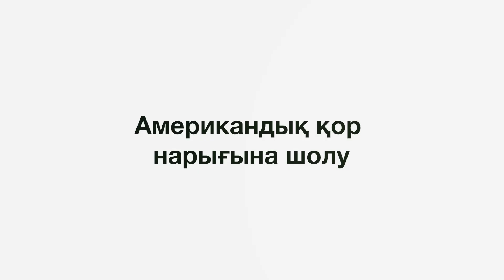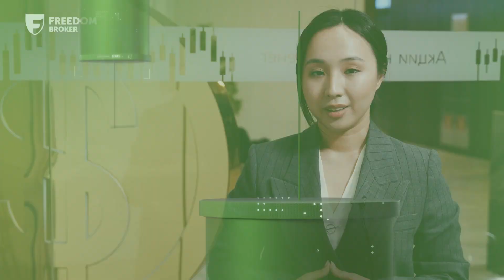АҚШ нарығы: инвесторлардың назарында инфляция туралы мәліметтер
Freedom Finance Global ұсынған АҚШ қор нарығына апта сайынғы шолу.

Сейсенбі мен сәрсенбіде қазан айындағы тұтыну және өндірістік инфляция туралы мәліметтер жарияланады. Консенсус болжамы негізгі және кең инфляция баяулауды көрсетеді деп болжайды.

Осы аптада тоқсандық есептерді Walmart, Home Depot және Cisco ұсынады. S&P 500 маңызды ақпараттың үлкен ағынын ескере отырып, 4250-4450 тармақтың кең ауқымында жүре алады.

0:00 Өткен аптадағы оқиғалар
1:00 Осы аптада нені күтуге болады
1:53 Акциялар бойынша нұсқаулар